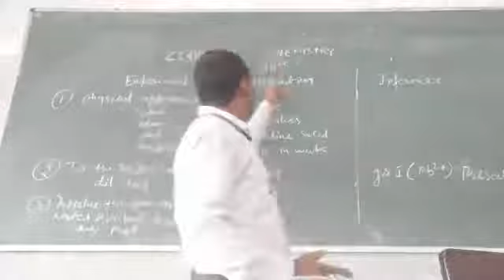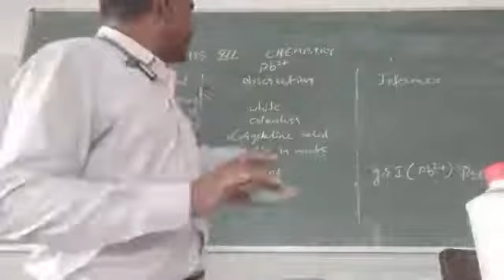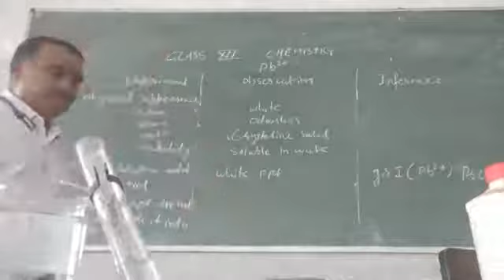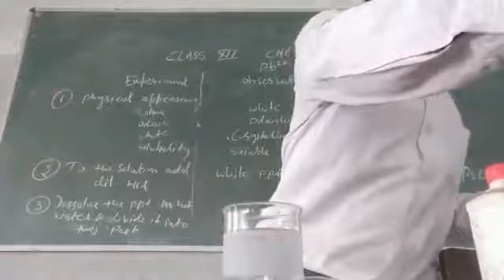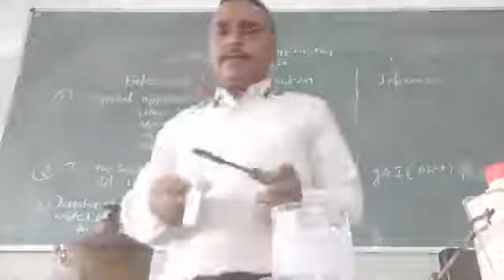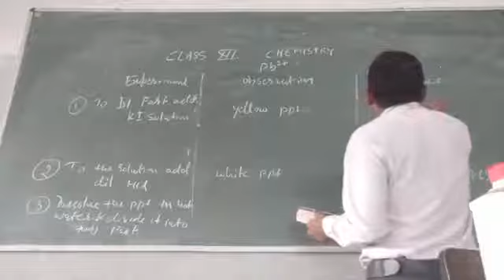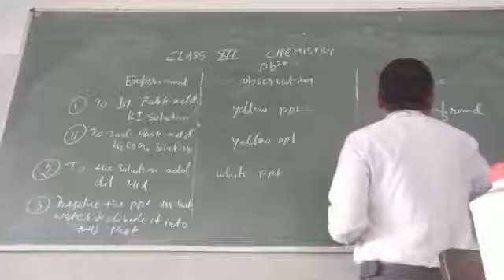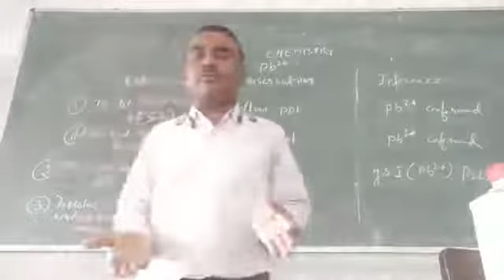Class - XII // Chemistry Practical // Cations Leadion